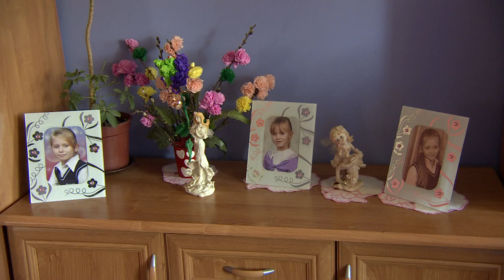BIZNES PROSPEKT 4